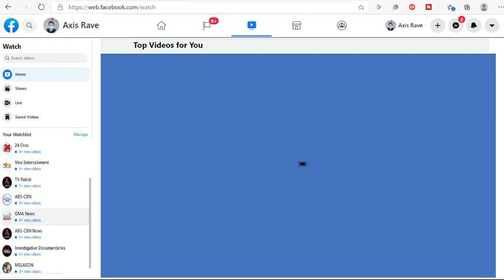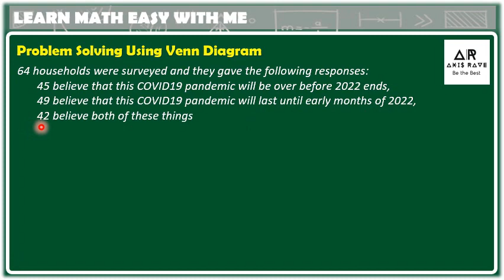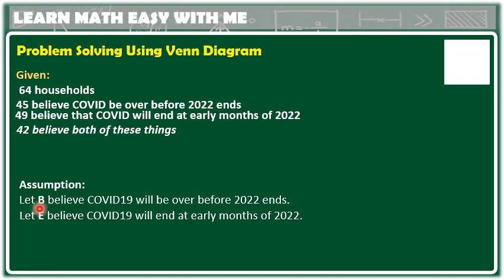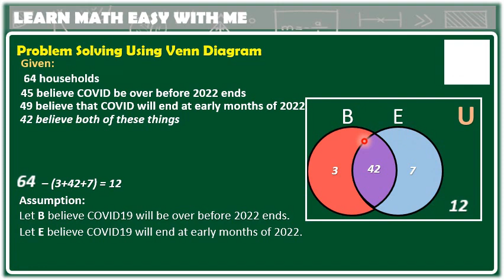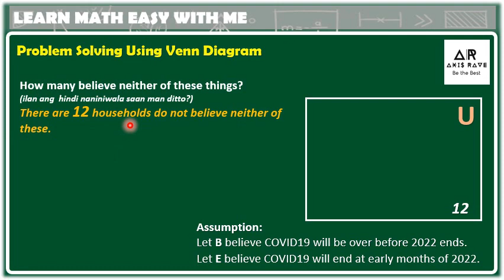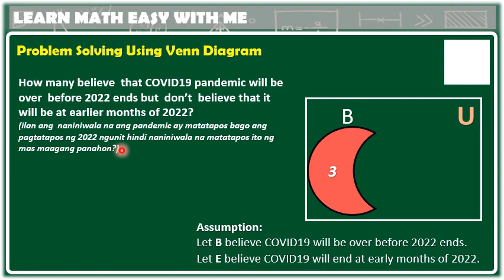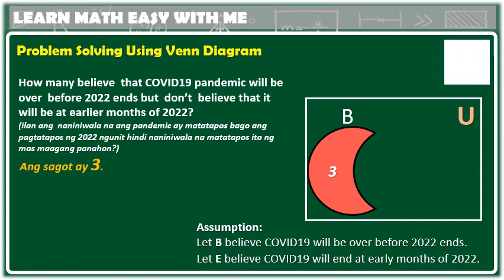SAMPLE 2 SOLVING PROBLEM USING VENN DIAGRAM